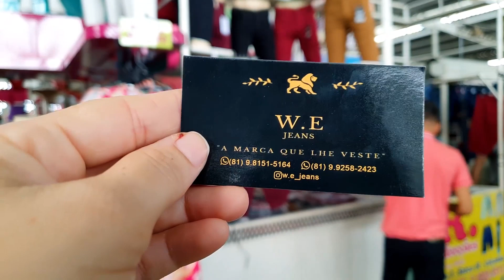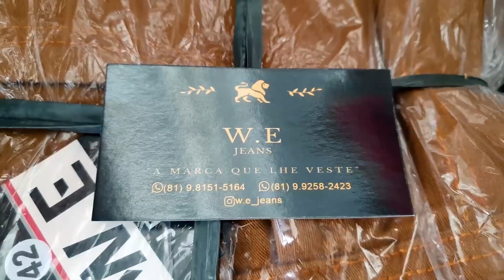MODA MASCULINA ATACAO NAS FEIRAS DE PERNAMBUCO MODA CENTER SANTA CRUZ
00:00 INICIO
00:40 MODA CENTER
01:20 CONTATO DA EMPRESA
2:50 CONCLUSÃO

MODA FEMININA ATACADO DA FABRICA PARA REVENDA ENVIAM PARA O ATACADO NO BRÁS

✅Entenda como fiz para faturar mais de 1 milhão de reais no YouTube sem aparecer

Neste vídeo vou te mostrar um dos melhores fornecedores de modafemininaatacado atacado moda center santa cruz do capibaribe apresento esse fornecedor atacadista direto do maior e melhor polo de confecções do nordeste o Moda Center de Santa Cruz do Capibaribe, Pernambuco ele tem atacadogoiania preço de fábrica daqui das feiras de Pernambuco no moda center santa cruz da fabrica própria barato enviam para o atacado no brás, também para o centro fashion fortaleza e para o mega moda no polo atacadista de fortaleza, envia também para a o atacado em goiania na região da 44 em Goiânia para o atacado no brás em São Paulo, todo o Brasil, via excursão transportadora e correios.

Quem ainda não conhece esse fabricante de atacadofortaleza recomento, uma ótima opção de roupas femininas, aproveite essa super dicas para sacoleiras aprenda a como vender roupas é a ganhar dinheiro, vendendo as peças no atacado de roupa para revenda para você que quer começar a ganhar dinheiro vendendo roupas seja você dona de loja de roupas ou para você que é sacoleira.

Explore conosco um universo de estilo e moda no coração do Moda Center Santa Cruz do Capibaribe. Nosso canal é dedicado a todos os amantes da moda masculina, opções encantadoras para os pequenos e acessórios que elevam qualquer look.

👔 Moda Masculina de Excelência: Descubra as últimas tendências em trajes masculinos, desde looks casuais até roupas formais para benefícios especiais. Dicas exclusivas sobre combinações, cortes e acessórios que fazem a diferença.

👦 Moda Infantil Encantadora: Pais e mães, acompanhem as novidades da moda infantil que vão deixar seus pequenos ainda mais adoráveis. Roupas confortáveis, estilosas e cheias de personalidade para acompanhar o crescimento deles com estilo.

Se você busca se manter atualizado com as últimas tendências e encontrar peças únicas no Moda Center Santa Cruz, nosso canal é seu destino necessariamente.

Moda Center Santa Cruz | Moda Masculina | Moda Infantil | Acessórios | Estilo Único